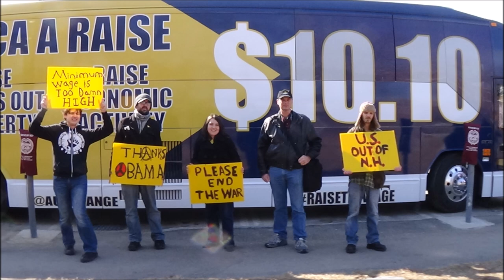Minumum Wage is Too Damn High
On March 25, 2014 We headed to Nashua NH to protest the minimum wage and Vice President Joe Biden (who did not show).  Apparently we were the only people to show besides one friend of the FSP who we had never met before.  Their entire political event took place with nothing more than an audience of protesters and local media.